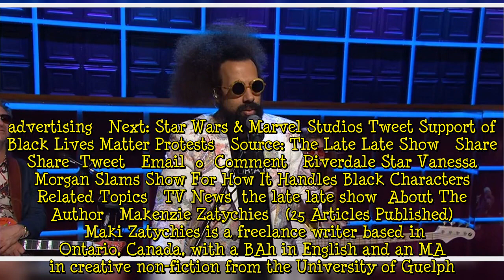Reggie Watts Breaks Down Crying on James Corden's Late Late Show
Reggie Watts breaks down in tears on The Late Late Show with James Corden while discussing the emotional impact of the killing of black Americans. Corden has hosted the CBS program since 2015. The comedian is known for his entertaining segments, like "Carpool Karaoke," "Spill Your Guts Or Fill Your Guts," and "Crosswalk: The Musical," among others. Musician and comedian Watts gained widespread attention on the program Comedy Bang Bang on IFC before starring alongside Corden on The Late Late Show  ...